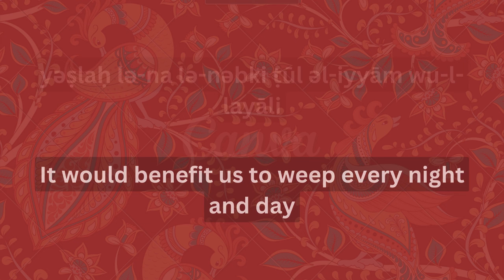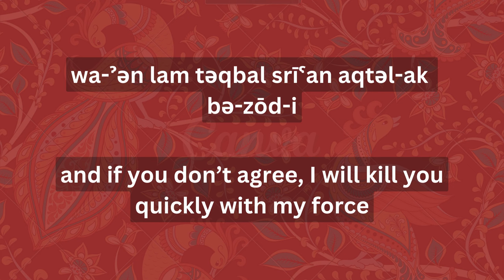Qəṣṣət Ḥannāh: An Iraqi Jewish Tisha B'Av Lament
qəssət Ḥannah (The story of Hannah) in Judeo-Arabic.

The text is chanted on Tish'a b’Āb (Ninth of Ab) in the Baghdad Judeo-Arabic tradition. An annual fast, it is considered to be the saddest day in the Jewish calendar.

Informant: Ḥakhām Sassōn Hougi
Recorded by: Sara Manasseh
Date: Jerusalem, 10 February 1992.

Ḥakhām Sassōn Hougi was born in Baghdad, the son of Ḥakhām Aboudi Hougi, the Ab Bēth Dīn of Baghdad. The family emigrated to Israel in the early 1950s. qəssət Ḥannah is traditionally chanted on Tish'a b’Āb, in Iraq, in Judeo-Arabic, and tells the painful story of the martyrdom of Hannah and her Seven Sons. It is chanted from a booklet, printed in Judeo-Arabic, in Hebrew characters.

Ḥakhām Sassōn Hougi and his wife, Violette, were life-long friends of my parents, Albert and Rachel Manasseh, who lived in Bombay, India until the 1960s. In the 1950s, my father had arranged for Ḥakhām Sassōn Hougi to officiate at the Magen David Synagogue (Byculla, Bombay). Ḥakhām Sassōn served the Iraqi Jewish community of Bombay, for a short while, as ḥazzān (leader of the prayers), mōhél (person trained to perform Jewish male circumcision) and shōḥēṭ (person certified by a Jewish court of law to slaughter animals for food), before returning to Israel to his family. The recording is an authentic example of Baghdadi Judeo-Arabic. Ḥakhām Sassōn Hougi and his wife, Violette lived in Israel, but spoke Hebrew maintaining the Iraqi Hebrew pronunciation which they had learned and used for prayer in Baghdad.
= = = Sara Manasseh, 31 July 2024, London

The full recording, and a scan of the full text, provided generously by the Babylonian Jewry Heritage Center in Or-Yehuda, Israel, can be found
Recording: Sara Manasseh
Transcription: Sara Manasseh and Assaf Bar-Moshe
Translation: Assaf Bar-Moshe
Video: Sam Miller